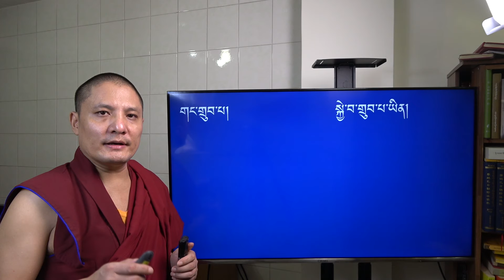ཤེས་བྱ་ཀུན་ཁྱབ་མཛོད་རྩ་བ། དོན་བདུན་དུ་བསྟན་པ།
འདི་ནི་བོད་སྐད་དང་ནང་ཆོས་ལས་དང་པོ་པའི་ཆེད་དུ་ཡིན།